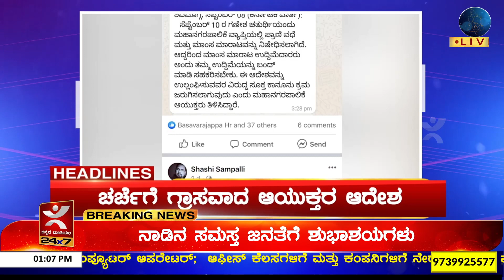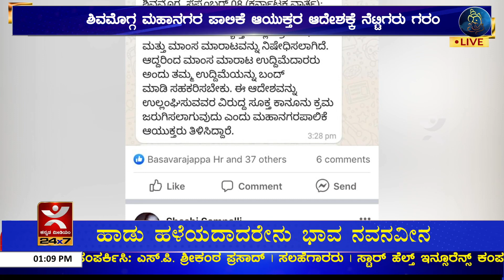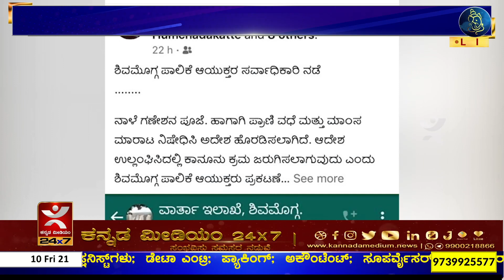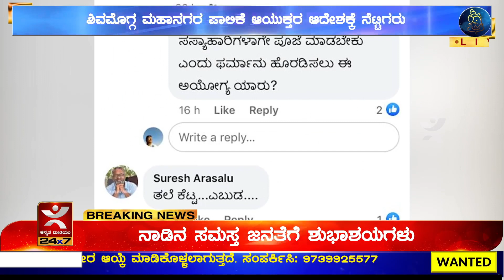NEWS @1 I ಗಣೇಶನ ಹಬ್ಬಕ್ಕೆ ಮಾಂಸ ಮಾರಾಟ ನಿಷೇಧ - ಶಿವಮೊಗ್ಗ ಮಹಾನಗರ ಪಾಲಿಕೆ ಆಯುಕ್ತರ ಆದೇಶಕ್ಕೆ ನೆಟ್ಟಿಗರು ಗರಂ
NEWS @1 I 10/09/2021 I ಗಣೇಶನ ಹಬ್ಬಕ್ಕೆ ಮಾಂಸ ಮಾರಾಟ ನಿಷೇಧ - ಆನ್‌ಲೈನ್‌ನಲ್ಲಿ ತೀವ್ರ ಚರ್ಚೆಗೆ ಗ್ರಾಸವಾದ ಆದೇಶ - ಶಿವಮೊಗ್ಗ ಮಹಾನಗರ ಪಾಲಿಕೆ ಆಯುಕ್ತರ ಆದೇಶಕ್ಕೆ ನೆಟ್ಟಿಗರು ಗರಂ